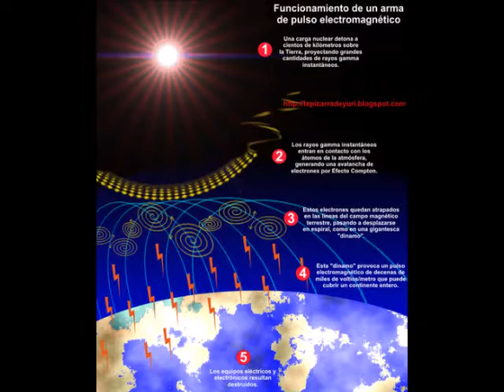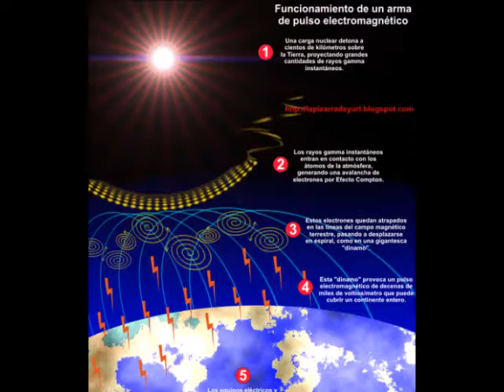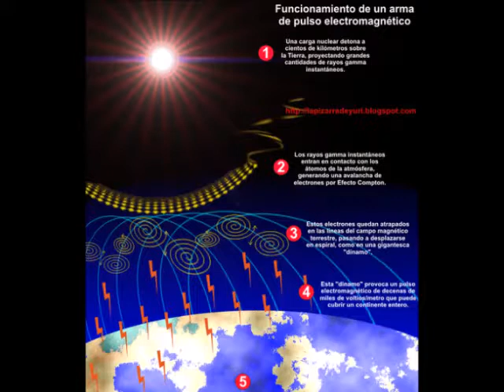Bombas de pulso electromagnético de gran altitud